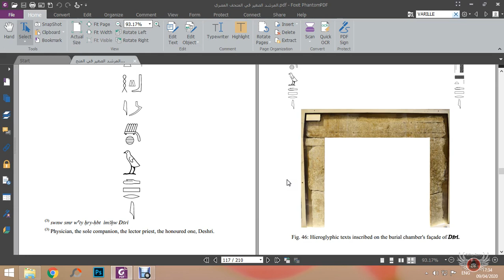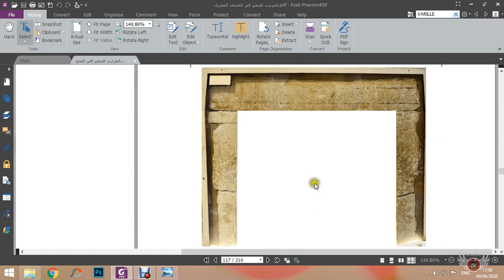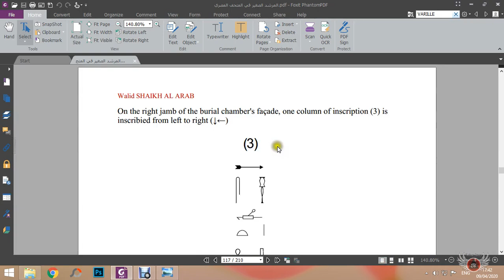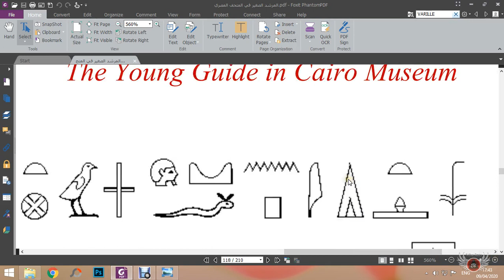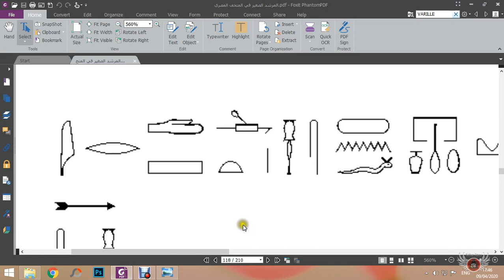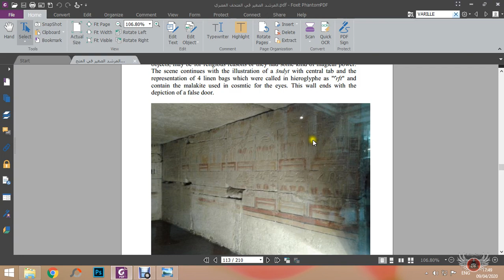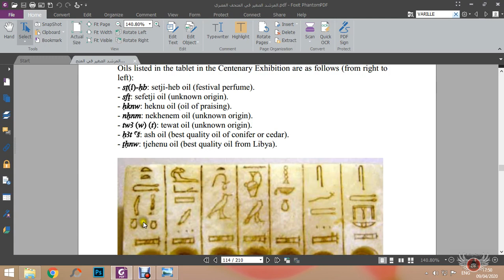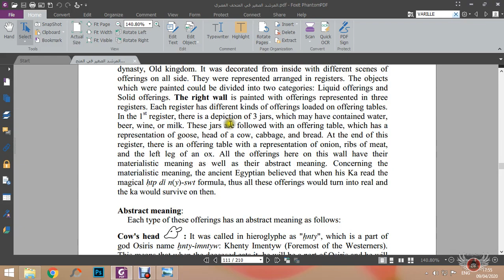Burial Chamber of Deshri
A description on the burial chamber of the lector priest, Deshri